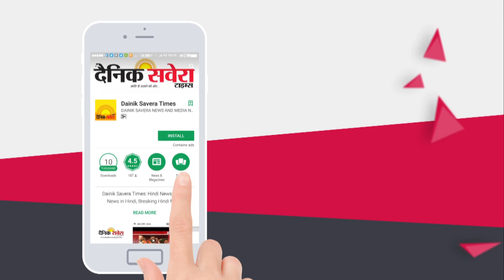Exclusive : Zareen Khan tells similarities between Salman Khan and Gippy Grewal | Dainik Savera